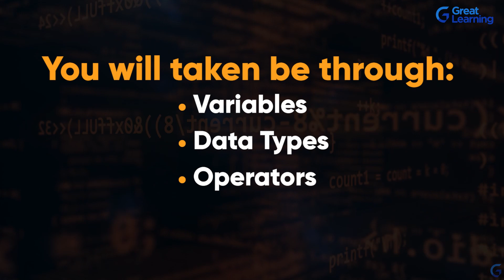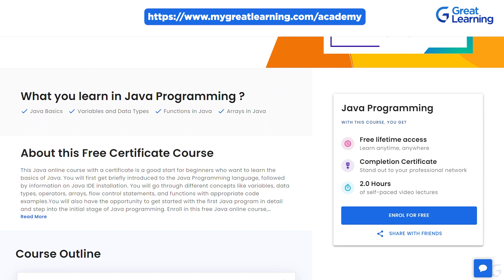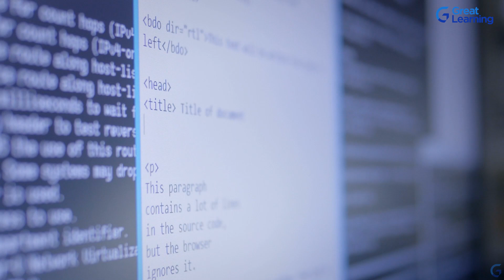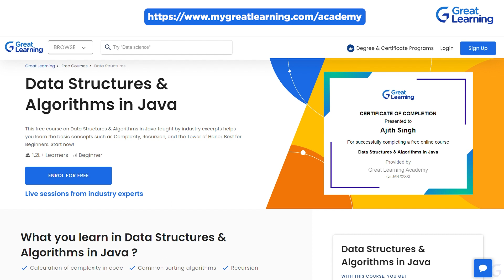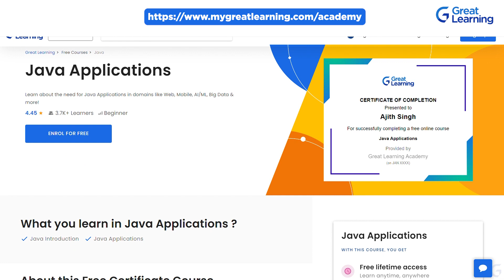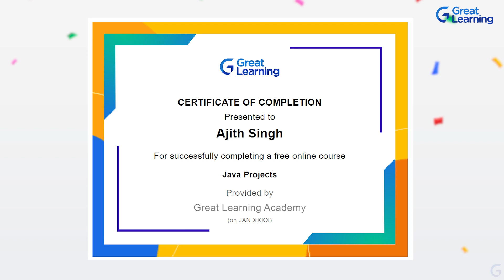Top 5 Free Java Courses to kickstart your career in 2023 | Get a free certificate on completion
Greetings, aspiring Java developers of the future! Are you prepared to embark on your journey as Java programmer in the year 2023, yet uncertain about the initial steps? Well, consider yourself fortunate! In the upcoming video, we will present a compilation of the finest ten Java courses that are not only free but also offer certificates. These courses will equip you with all the essential skills necessary to initiate a successful career in Java programming during the year 2023. Without further ado, Let's get started!

Top 5 free Java courses with certificates in 2023